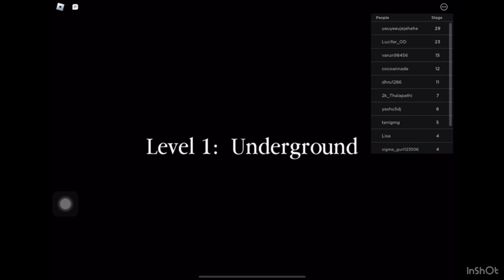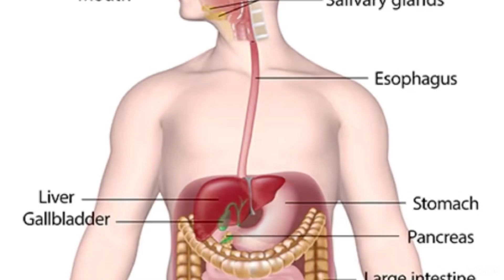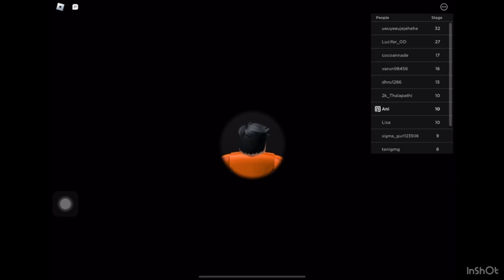Things I’m salty about